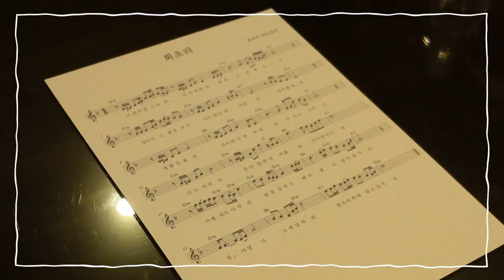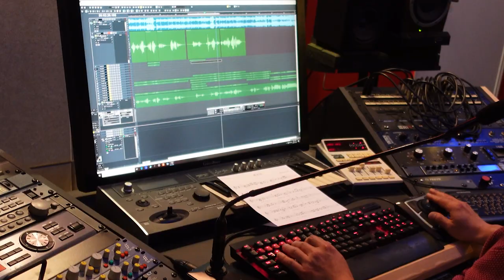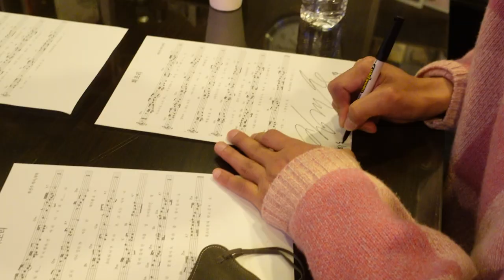장민호ㅣ가정의 달을 맞아 4년 만에 세상에 나온 노래 많관부💕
마음을 담아부른 사모곡 [회초리] 잘 듣고 계신가요??
오늘은 녹음 비하인드를 한 번 담아왔습니다~
오늘도 재밌게 봐주시고 항상 사랑합니다 여러분💕